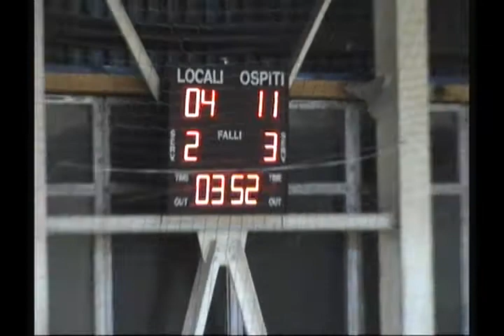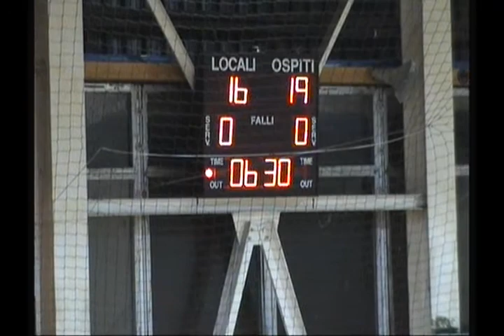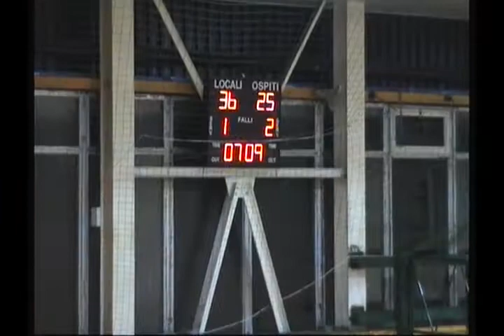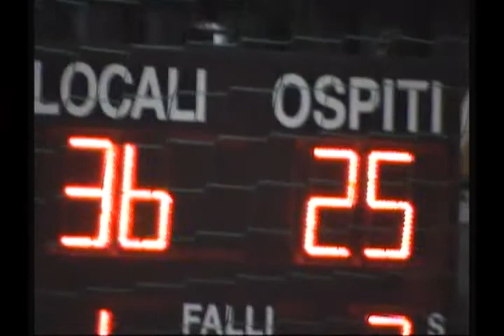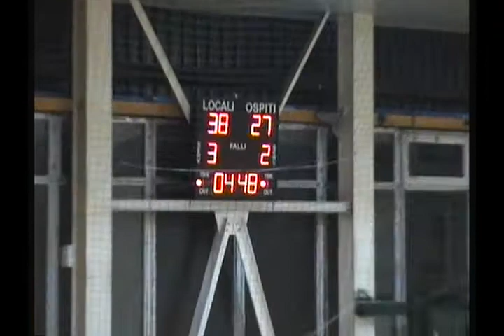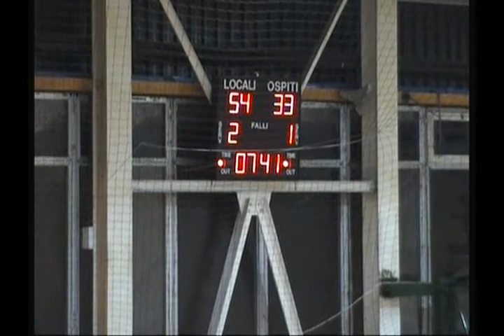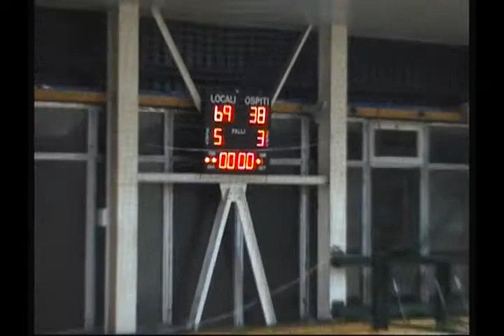Basketball Cagli - Stella Maris Pesaro 2013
basket 2 divisione 2013